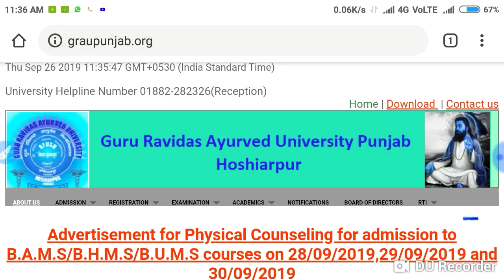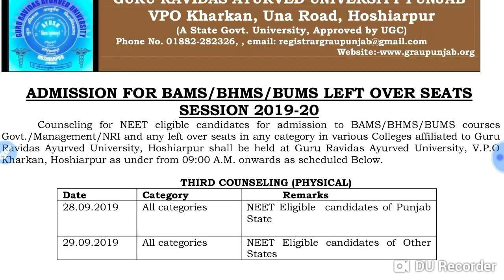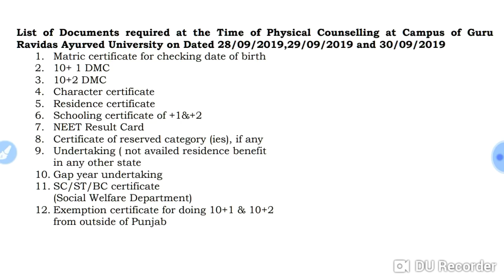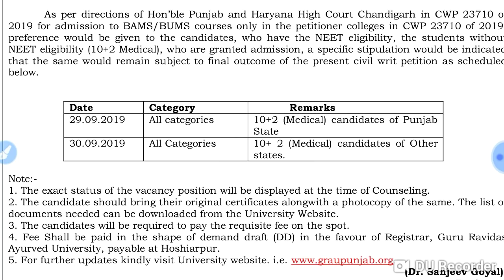BAMS counselling 2019 good news !! Unqualified and 12th pass candidates can apply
In this video I telling about the BAMS counselling 2019 good news !! Unqualified and 12th pass candidates can apply

Harsahay Chopra